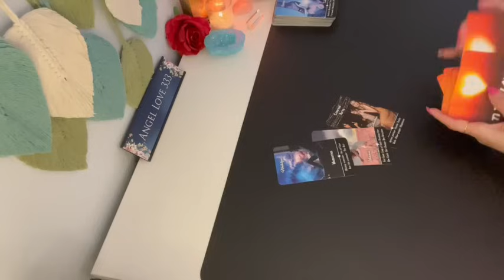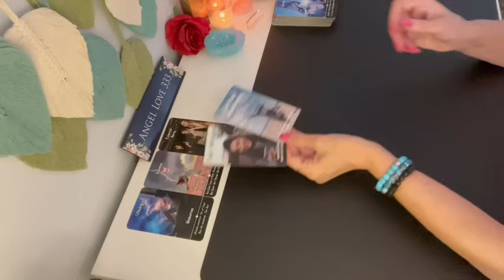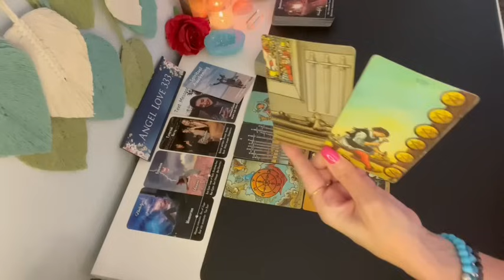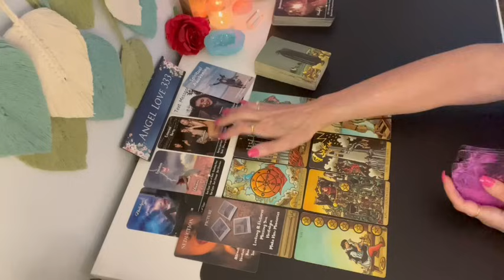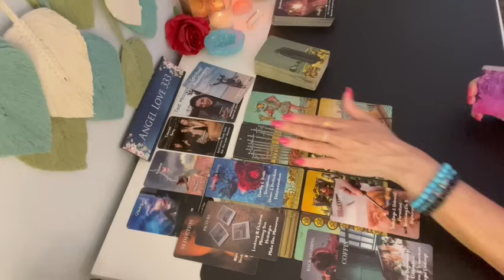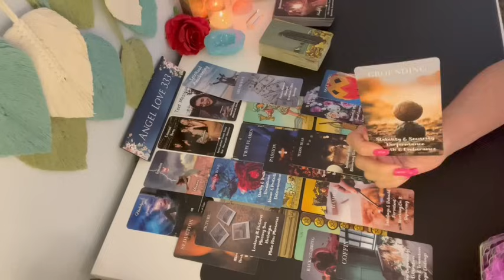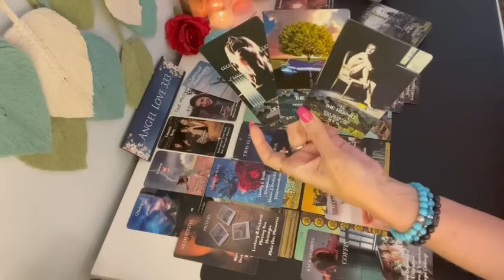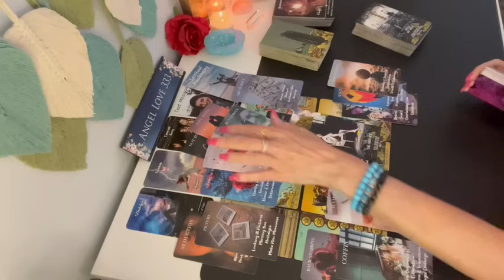💕 Sagittarius they've waited for this moment to CONTACT YOU! Sagittarius Love Tarot Reading Soulmate